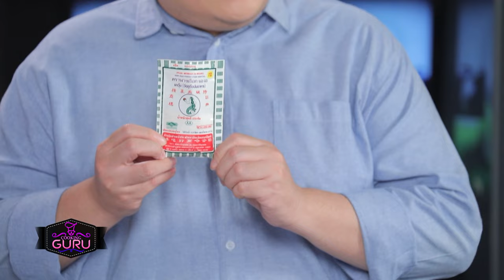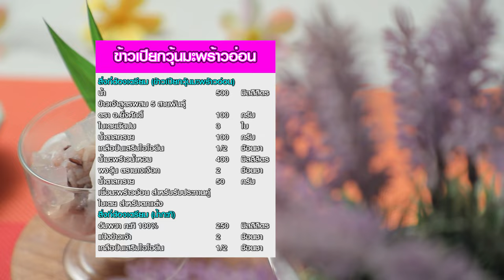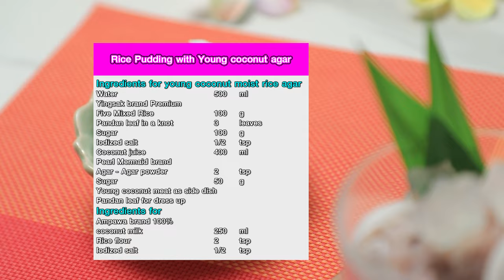อาจารย์ยิ่งศักดิ์ กูรูตัวจริง เมนู ข้าวเปียกวุ้นมะพร้าวอ่อน | เค้กโรลวันแม่ Ep.368 [FULL]คุกกิ้งกูรู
▲Line @yingsakfood